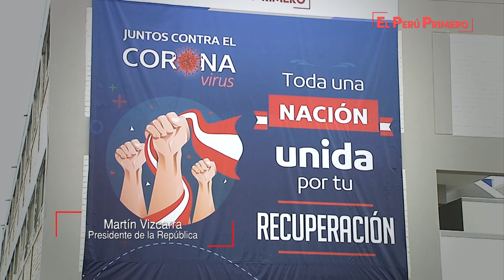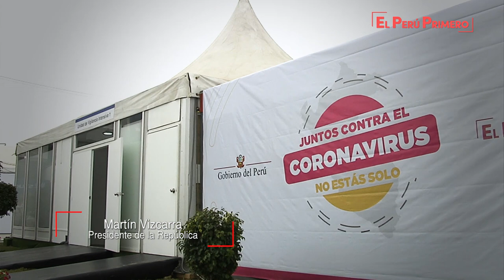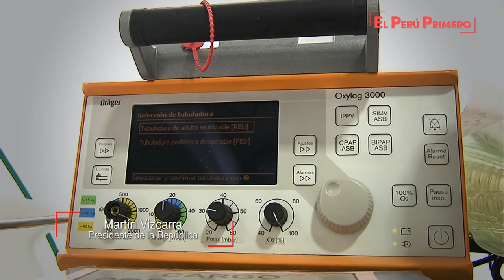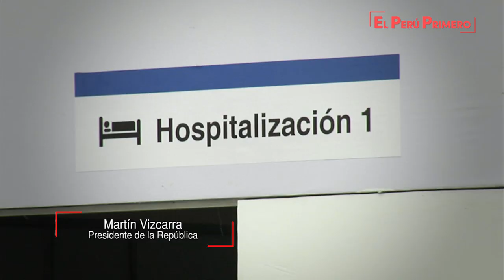Presidente Vizcarra visita Centro de Aislamiento Villa Mongrut para pacientes con COVID-19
El presidente Martín Vizcarra junto a la presidenta ejecutiva de EsSalud, Fiorella Molinelli, recorrió el Centro de Aislamiento del hospital Octavio Mongrut, donde se ha ampliado la oferta hospitalaria a 836 camas para atender a pacientes con COVID-19.